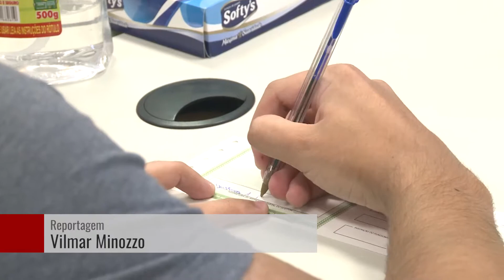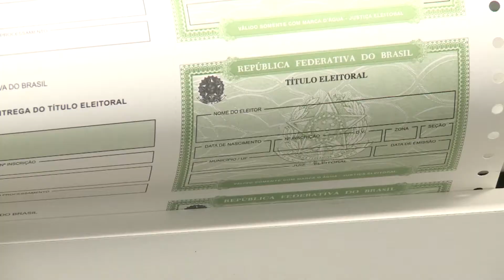Plantão Justiça Eleitoral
Justiça eleitoral atende nesse sábado em regime de plantão.